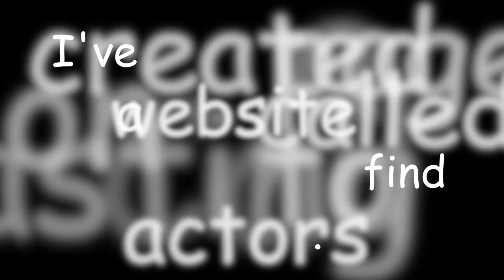Undertale comic dubs auditions!